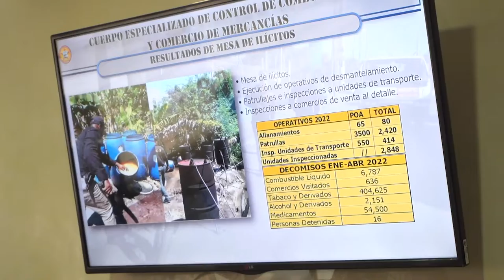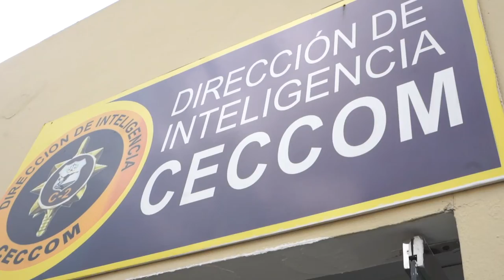Buenas noticias MICM📢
El ministro de Industria, Comercio y Mipymes Víctor -Ito- Bisonó, sostuvo una reunión con el liderazgo del Cuerpo Especializado de Control de Combustibles y Comercio de Mercancías,  para conocer las estadísticas de los operativos realizados desde agosto 2020 hasta abril 2022, periodo en el que se alcanzó un récord en incautaciones de medicamentos, bebidas alcohólicas adulteradas y cigarrillos con la cifra de 1,093,281 decomisos.